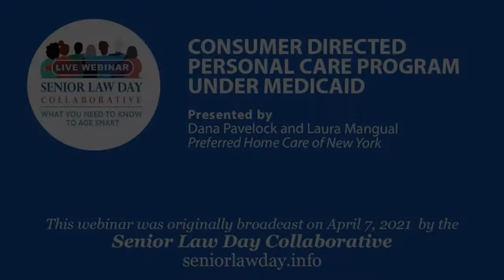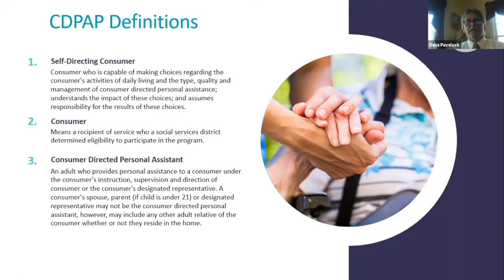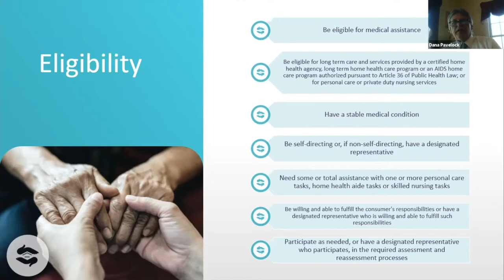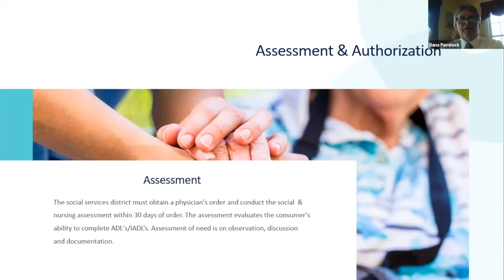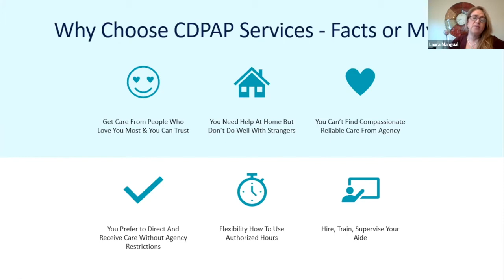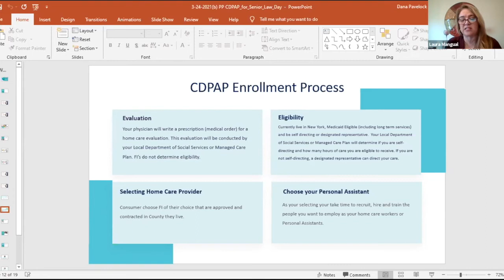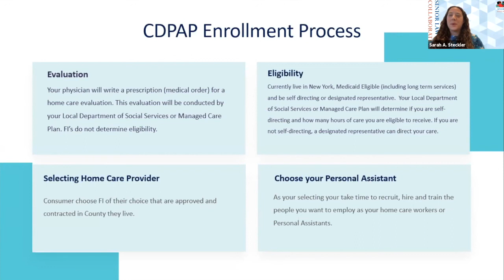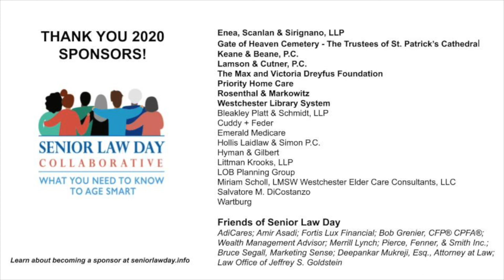CONSUMER DIRECTED PERSONAL CARE PROGRAM UNDER MEDICAID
In this workshop, you can learn how to access and receive home care services from a friend, family member or someone you know and trust and take responsibility for your own care, all under the framework of NY State Medicaid.  We will explain the elements of a "Consumer Directed Personal Assistance Program" (or CDPAP), including eligibility, role of Fiscal Intermediary, enrollment and facts/myths associated with CDPAP.

Speakers: Dana Pavelock and Laura Mangual, Preferred Home Care of New York